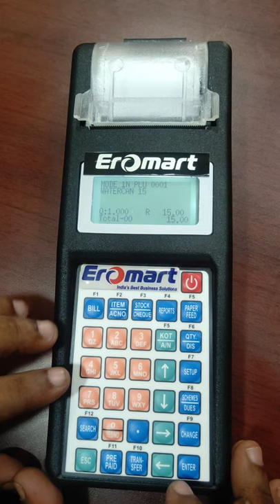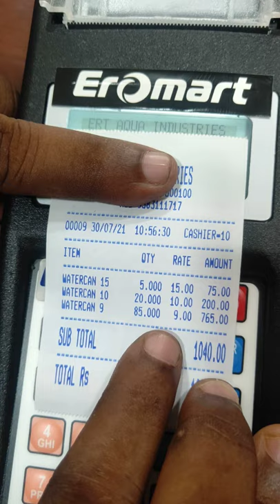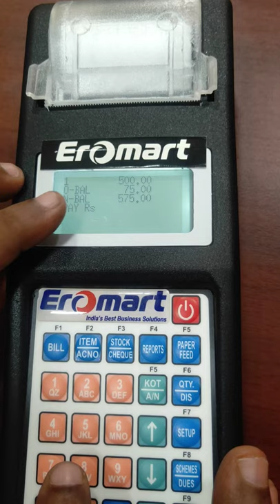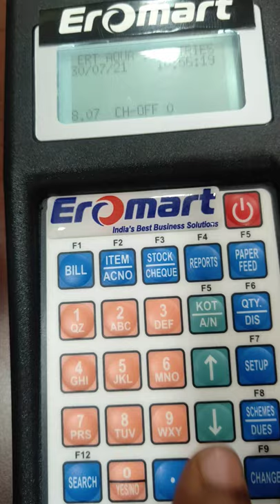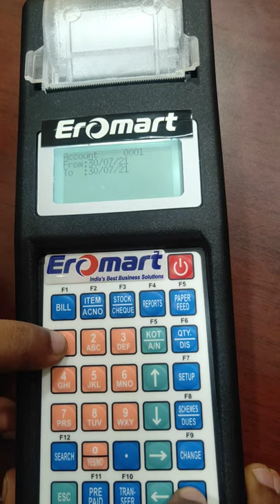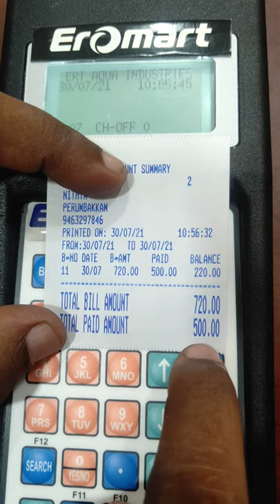WaterCan Billing Machine for Distributor Sales with Account & Stock Maintenance in Erode EROMART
EROMART 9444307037 Handheld Billing Machine for Water Can Distributor Sales with Account & Stock Maintenance in Chennai, Erode, Salem, Namakkal, Tirupur, Coimbatore, Madurai, Tirunelveli, Tuticorin, Tamil Nadu.

Timeline Check
✔️ 0:00 Intro
✔️ 0:25 Select the watercan quantity
✔️ 0:47 Shows the Printing bill
✔️ 0:55 Explained all printing details
✔️ 1:32 How to take a separate person account details
✔️ 3:52 How to take a particular person's account and buying details
✔️ 5:17 How to take a Total reports

EROMART ERODE, 4th Floor,
 Laakini Towers, Brough Road,
 Erode - 638001

EROMART Cash Counting Machine Company in Chennai,
No.93, Haris Arcade, 1st Floor,
Perambur Barracks Road,
Near Purasaiwakkam Doveton Signal,
Veppery, Chennai – 600007